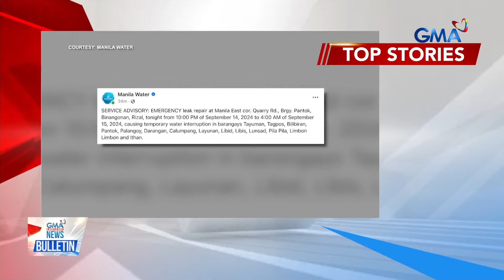Sunog sa Road 10, Tondo, itinaas sa Task Force Bravo | GMA Integrated News Bulletin